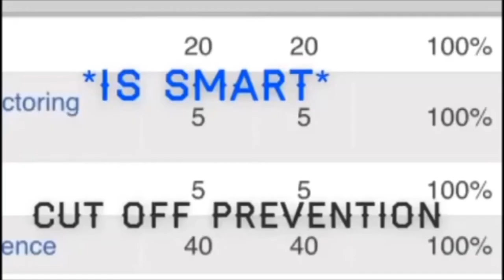Look What You Made Me Do [Part 23]